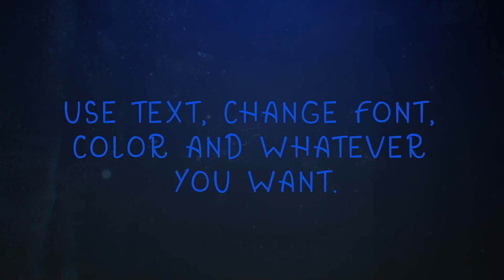165 Neon Logo Reveal, Video Templates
Are you looking for professional motion designer? Its on one step ahead. Logo is a brand identity of any company. For attractive animated logo or design we are available on one click.

- Very friendly
- Can make custom offers
- Perfect punctuality
- Fast and easy communication
- Copyrights free
- 100% unique designs
- Flexible packages
- Unlimited revisions
- 100% refund if you are not satisfied My services
- High-quality printable files ✔️Adobe After Effects ✔️Adobe Premiere Pro ✔️Adobe Photoshop ✔️Adobe Illustrator